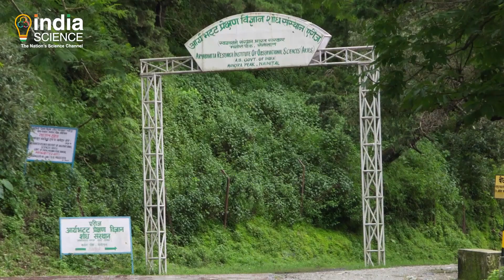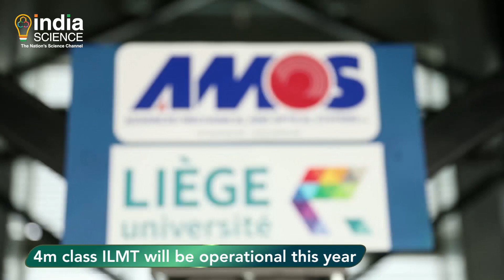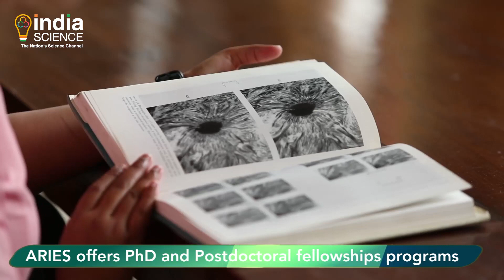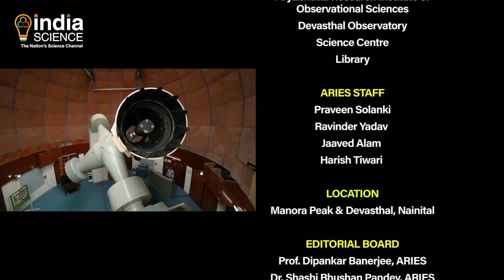Aryabhatta Research Institute of observational sciencES (ARIES) - English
Situated adjacent to the picturesque hill town of Nainital, ARIES (an acronym of Aryabhatta Research Institute of Observational Sciences) is one of the leading research institutes in the country and specializes in observational Astronomy & Astrophysics and Atmospheric Sciences. ARIES is an autonomous institute funded by the Department of Science & Technology, Ministry of Science and Technology, Government of India.

The institute hosts a large number of optical telescopes. These are 104-cm Sampurnanand Telescope (ST); 1.3-m Devasthal Fast Optical Telescope (DFOT); 3.6-m Devasthal Optical Telescope (DOT) and 4-m ​International ​Liquid Mirror ​Telescope (ILMT), which are the two largest optical telescopes in India. There is also a 15-cm telescopes dedicated for solar observations.

ARIES Stratosphere and Troposphere Radar (ASTRAD) operating at 206.5 MHz is being utilised by the atmospheric science division for measuring the 3D wind field up to the lower stratosphere.